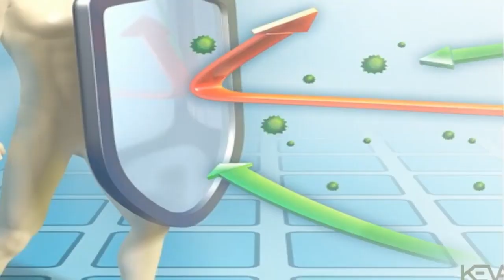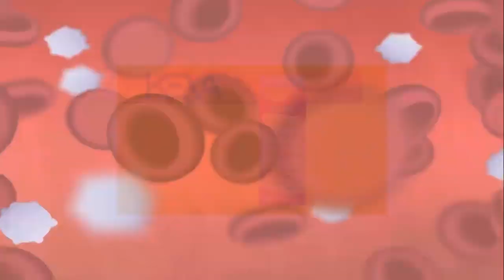KEVA Tripple Stem Cell Drops for Strong Immunity 🌿🛍️ Home Delivery & Business 🇮🇳📞